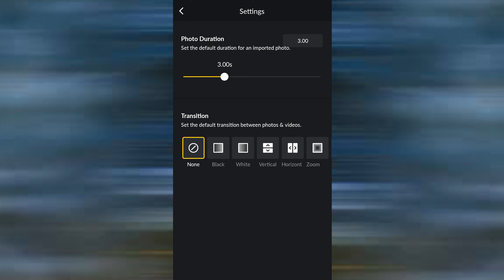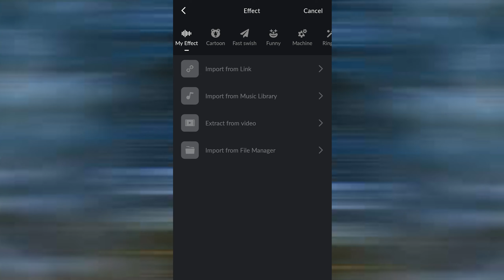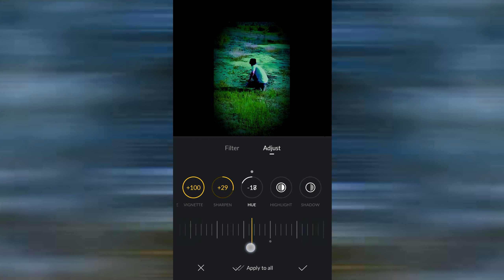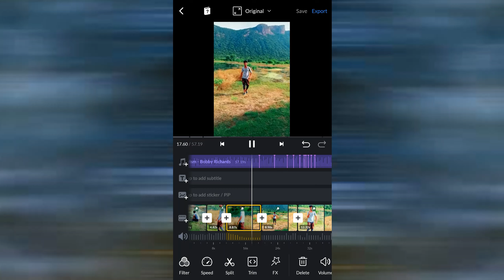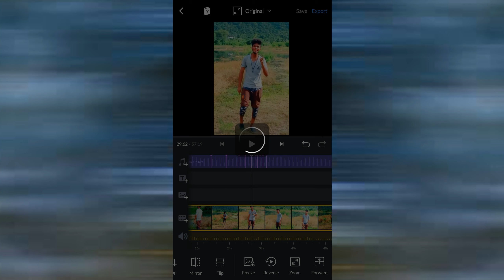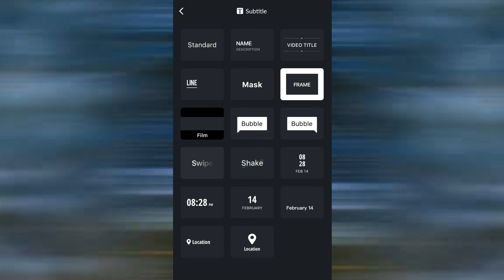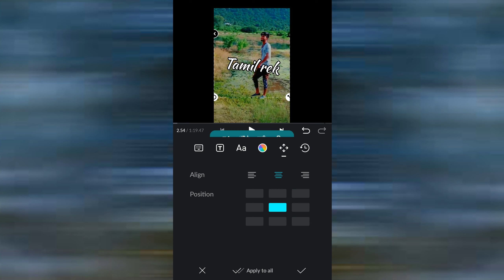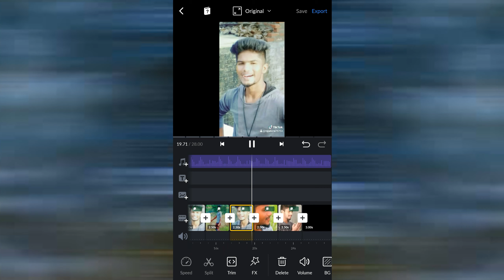How To Use VN Video Editor App Full Tutorial In Tamil / Trending VN Video Editor Tutorial -Tamil rek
How To Use VN Video Editing App

            Best Android Video Editing App VN

                VN Basic Video Editing Tutorial

                           VN Editing Tamil

       Best Trending Video Editing App For Mobail

Best Mobail Youtube Video Editor

Tamil rek Tutorials

VN Video Editor Tutorial In Tamil
How To Use VN Video Editor App
VN Editing
VN Photo to Video Editing
Professional Video Editor
Easy Video Editor
VN Video Editor Tutorial
How To Use Template In VN App
How To Make Transation Video In VN App
Photo Moving Editing
Photo Shake Effect Editing
Photo Moving And Shake Effect Editing
VN Animation
VN Lyrics Video Editing
VN Text Editing
VN Fast And Slow Motion Editing
VN FX Editing
How To Make Add Green Screen Template In VN Video Editor
How To Add Template Video In VN Video Editor
VN filter Editing
How To Make Add VN Video Editor Video Background
VN Video Editor Freeze
How To Use VN Video Editor Keyframe
Best VN Video Editor tutorial In Tamil
VN Trending Whats App Status Editing
Best Whats App status Editor